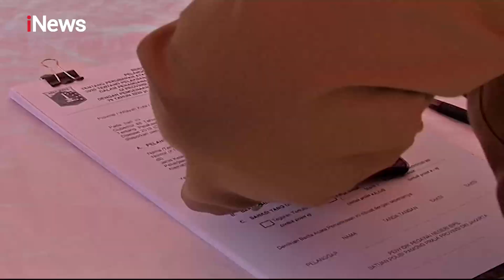iNews Malam 21 September 2020 Segmen 5